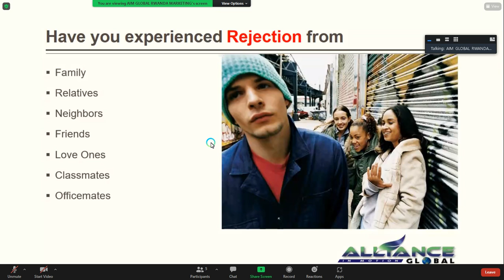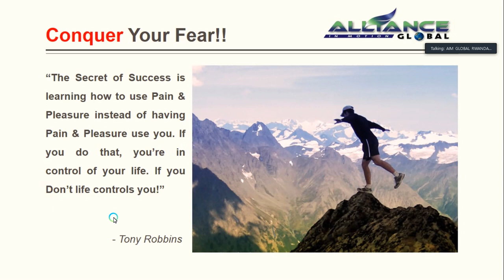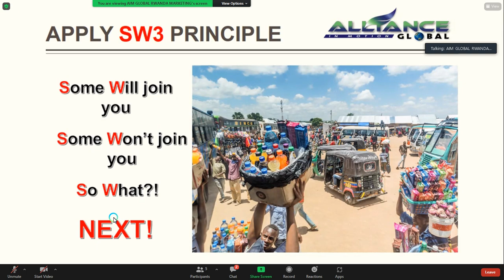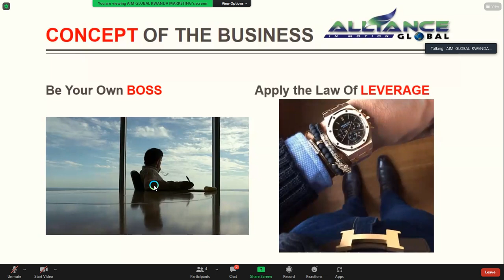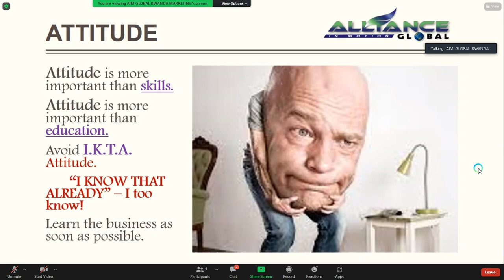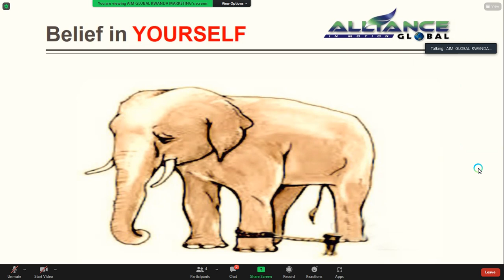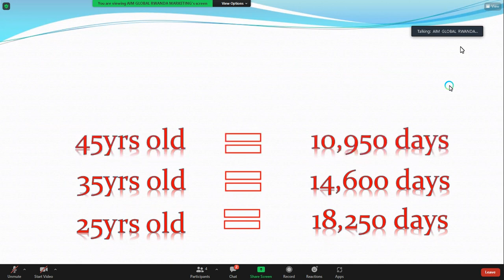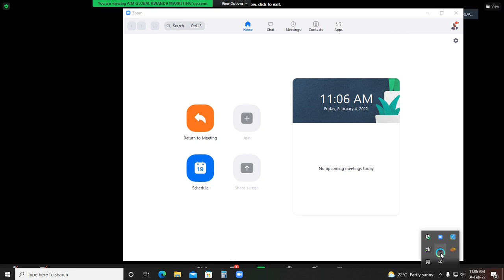NDO Trainings RWANDA HD Video 04 February 2022